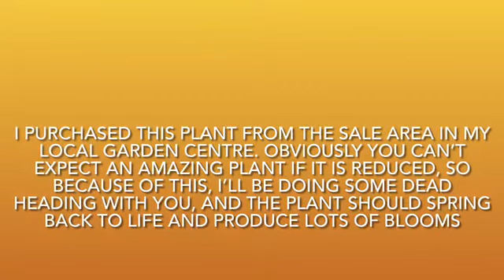Deadheading a Dianthus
Hello! In this video, we're going to have a look at deadheading a Dianthus. It's quite simple, so you don't have too much work to do!